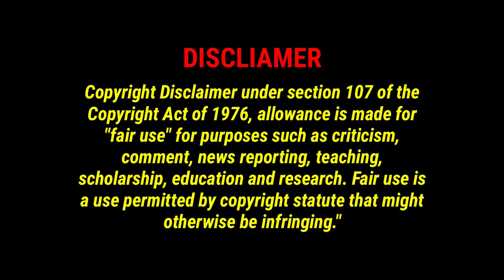Whispers from the Abandoned Asylum । Don't listen alone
Title: "Whispers from the Abandoned Asylum"
In a small, isolated town, nestled amidst dense forests and far from prying eyes, stood the crumbling remnants of the Blackwood Asylum. It was a place of torment and despair, where the mentally ill were once imprisoned in the name of treatment. Abandoned for decades, the asylum had become a dark relic of a bygone era, shrouded in chilling tales that sent shivers down the spines of even the bravest souls.
The town's residents spoke of unsettling occurrences near the asylum. Strange figures were said to wander the grounds at night, their faces twisted in anguish and their movements unnaturally jerky. Unearthly whispers could be heard on the wind, carrying cryptic messages that filled the hearts of listeners with dread. Those who ventured too close to the decaying building claimed to feel a presence – an overwhelming malevolence that seemed to seep from the very walls.
One summer, a group of adventurous friends decided to explore the abandoned asylum. Ignoring the warnings of their elders, they armed themselves with flashlights, cameras, and a mixture of skepticism and excitement. As they stepped through the shattered entrance, the air grew heavy, and an oppressive silence settled over the group.
The interior of the asylum was a maze of decayed hallways, shattered windows, and decaying remnants of forgotten lives. The walls were adorned with faded, peeling wallpaper that seemed to whisper secrets of the past. Shadows danced in the corners of their vision, and the air was thick with the scent of rot and decay.
As they ventured deeper, strange phenomena began to manifest. Disembodied footsteps echoed behind them, yet no one was there. Cold spots appeared without warning, chilling them to the bone. The group's camaraderie began to fracture as unease turned to fear.
Their exploration led them to a door that creaked open with a haunting groan. Beyond lay a room filled with remnants of crude restraints, decaying medical instruments, and faded patient records. As they skimmed through the records, their eyes widened in horror at the cruel treatments that had been inflicted upon the asylum's residents. It was then that they heard it – faint, agonized whispers that seemed to emanate from the very walls.
Panic set in, and the group attempted to flee, but the asylum seemed to twist and contort around them, leading them deeper into its nightmarish heart. The whispers grew louder, forming into a cacophony of anguished voices, recounting the horrors they had endured. Shadows lengthened and morphed into grotesque shapes that reached out to grasp them.
One by one, the friends were separated, each facing their own terrors. They glimpsed fleeting visions of past patients, tormented souls trapped in a cycle of suffering. The asylum itself seemed to feed on their fear, growing stronger with each cry of terror.
As dawn approached, the survivors stumbled out of the asylum, their minds fractured by the horrors they had witnessed. They carried with them a haunting presence, a sense that the asylum's darkness would forever be a part of them. The town's residents avoided them, sensing the lingering malevolence that clung to their very beings.
The Blackwood Asylum stood as a grim reminder of the atrocities committed within its walls, a place where the line between sanity and madness, reality and nightmare, was forever blurred. And as the years passed, the asylum's legend grew, drawing in those curious enough to face its horrors – a perpetual cycle of terror that ensured its dark legacy would never fade.